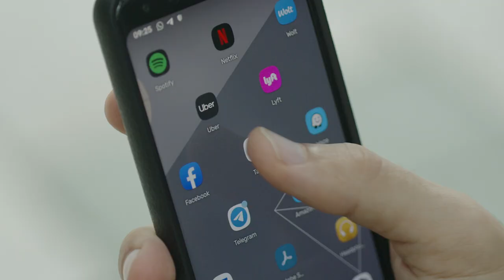Tando by Indoor Robotics - Your constantly vigilant drone fleet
With Tando, our fully autonomous and always on drone fleet, you're able to stay constantly vigilant in any indoor location.